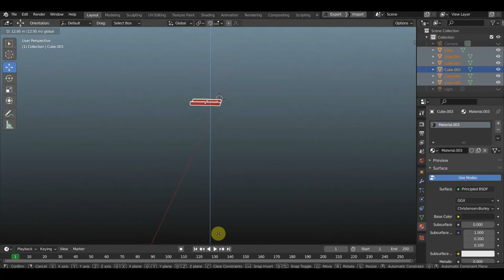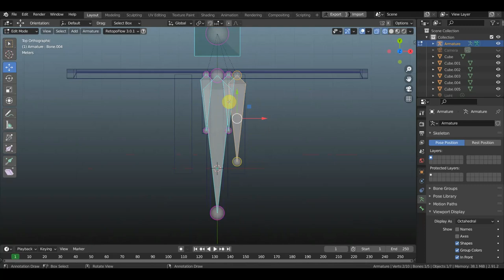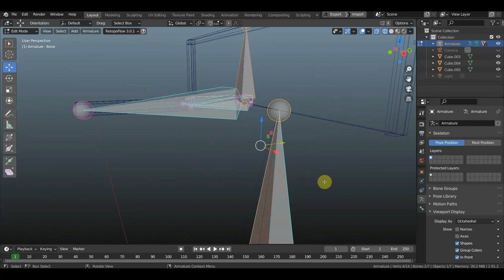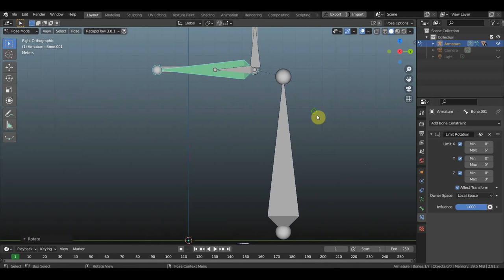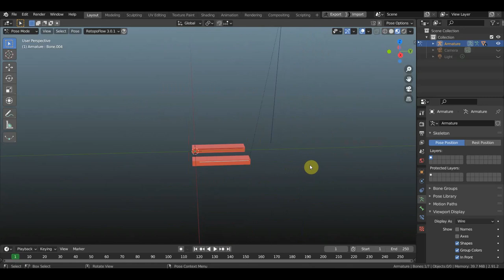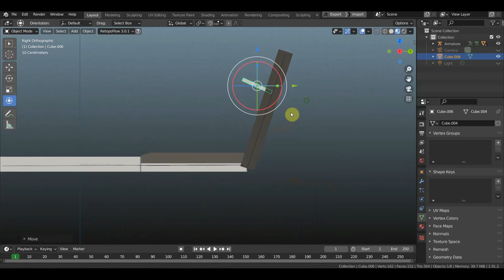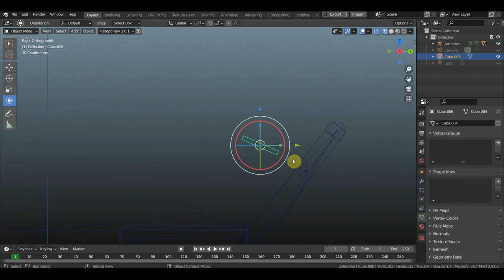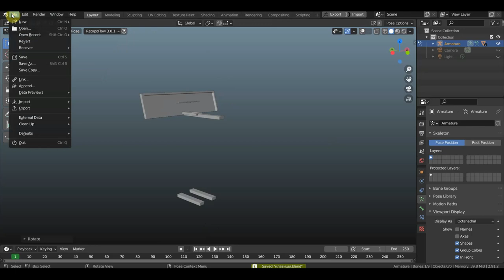BLENDER 2.91 Ригг для пианино и фортепьяно ДЖО